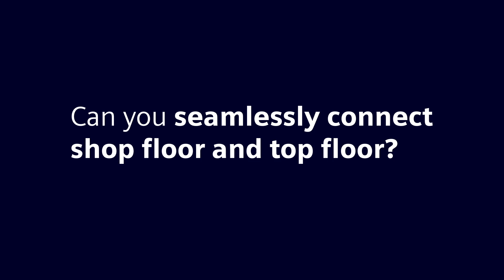IT/OT integration key to digital transformation and automation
IT/OT integration is the process of connecting operational technology (OT) systems with information technology (IT) systems. This can help battery manufacturers to improve their productivity, quality, and flexibility by giving a more holistic view of operations. IT/OT integration is a key part of digital transformation. By integrating OT and IT systems, manufacturers can gain the insights and agility they need to succeed in the digital age. Automation is another key part of digital transformation because it improves efficiency and productivity by eliminating manual tasks. When operations are automated, manufacturing companies can free up essential teams to focus on more strategic tasks.

IT/OT integration and automation work together to achieve digital transformation goals. By connecting OT and IT systems and automating operations, manufacturers can gain the insights, agility, and efficiency they need to succeed in the digital age.

SIMATIC Energy Manager Pro is an energy management system that helps industrial companies to reduce their energy consumption and costs. It does this by collecting data from all of the energy-consuming devices in a plant, analyzing the data, and identifying opportunities for improvement. Energy Manager can be used to monitor and optimize energy consumption across an entire plant, or it can be used to focus on specific areas of the plant, such as the production lines, the HVAC system, or the lighting system. It can also be used to track energy consumption over time, so that companies can see how their energy efficiency is improving.

SIMATIC Energy Manager Pro is a scalable solution that can be used by companies of all sizes. It is also a flexible solution that can be customized to meet the specific needs of each company.